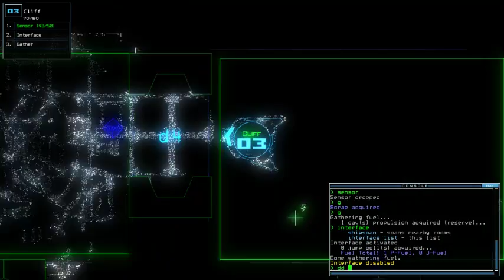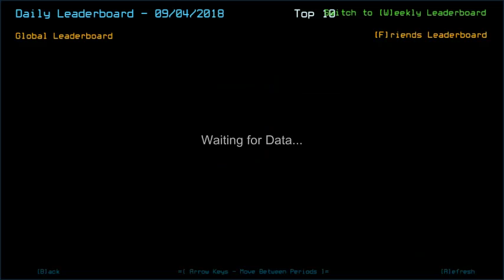Duskers Daily 4 Sep 2018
T'was stupid of me.